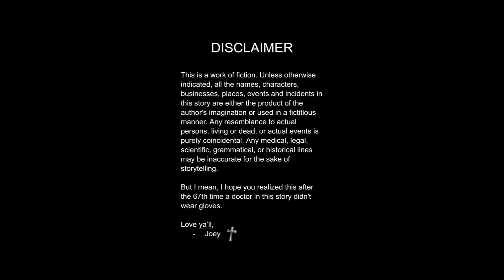#870 She's being sneaky to get the baby back